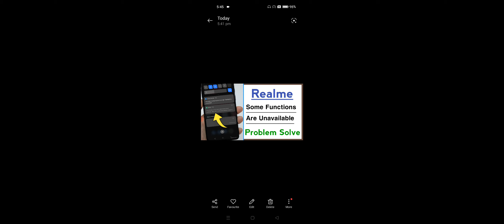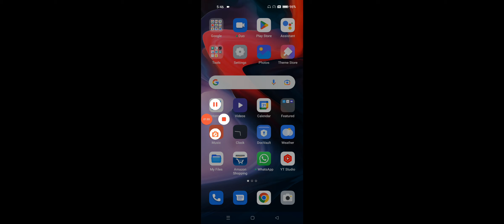Realme Device Some Functions Are Unavailable Problem Solve